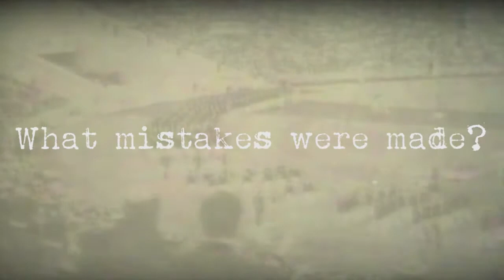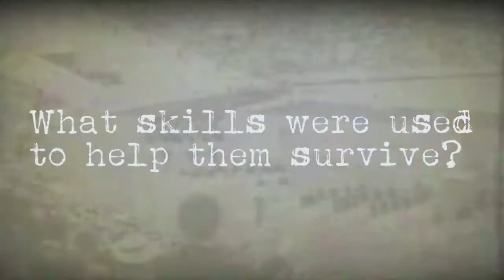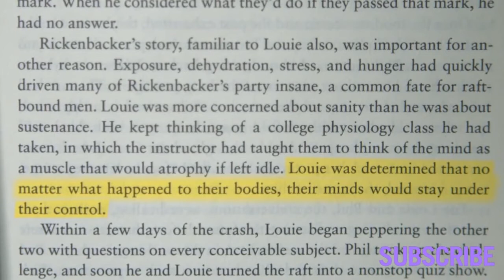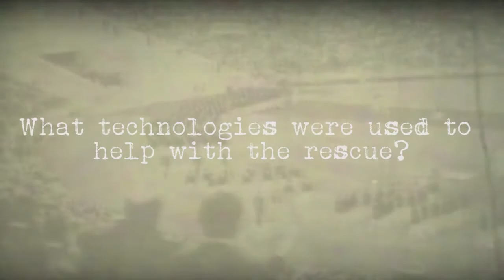Unbroken, Louis Zamperini's Incredible tale of survival